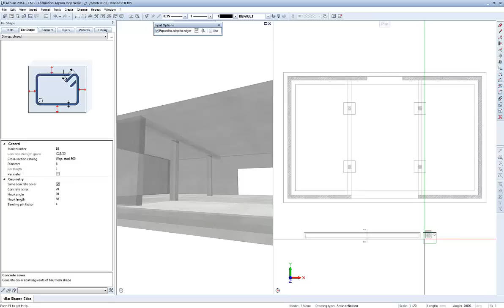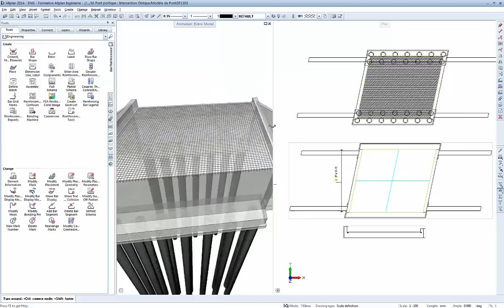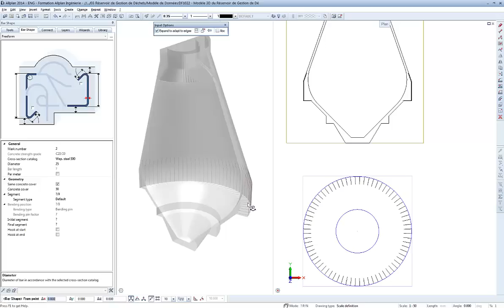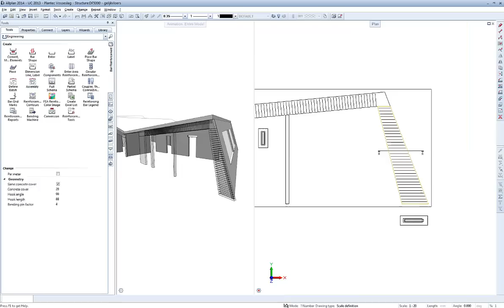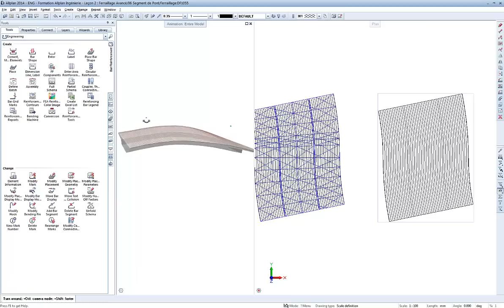[EN] Placing reinforcement in the 3d model in Allplan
In a simple geometry, Allplan can place the reinforcement bar or mesh automatically in the model. The user can still intervene to specify a specific area. More complex placements are also possible, such as placement in rotation or placement of variable bar shapes. Because of these different solutions, every shape can be armed in Allplan.